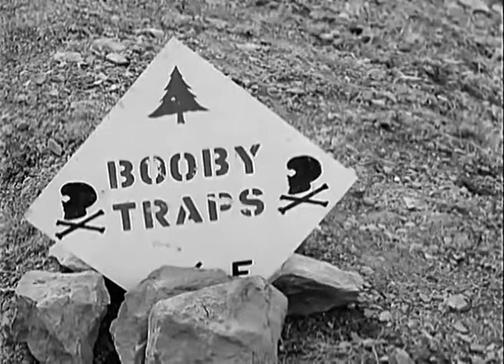ATTACK ON GOTHIC LINE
American troops of the 338th Inf Regt, 85th Div, walk on mountain road. MS, troops walk thru village. SV, CU, crew fires 30 cal MG. HLS, RV, troops walk down mountain slopes. MS, RV, crew fires 30 ca1 MG. VS, troops or the 1st Bn walk along mountain road and thru damaged wooded area. MS, German prisoners are marched to the rear. MCU, soldier searches German prisoners. MS, destroyed German tank on side of road. GU, sign "Booby Traps" VS, trucks and jeep drive on steep mountain road, American soldier enters German dugout. HLS, vehicles drive on steep mountain road.